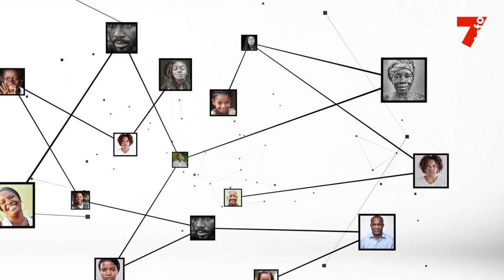Anne Désirée Ouloto :"le gouvernement n'a aucun sujet tabou"